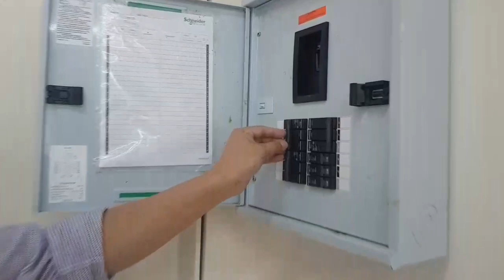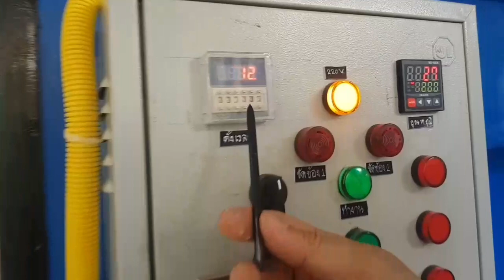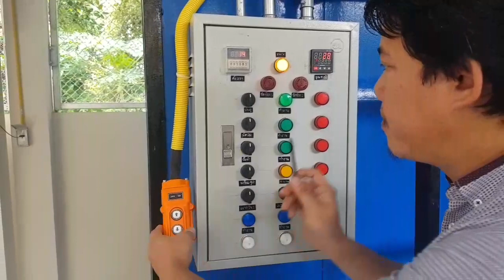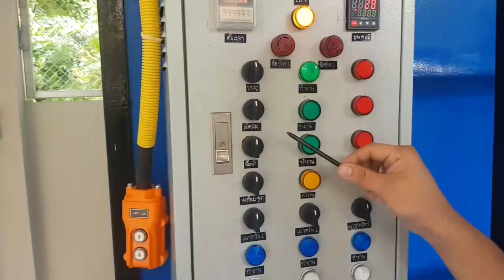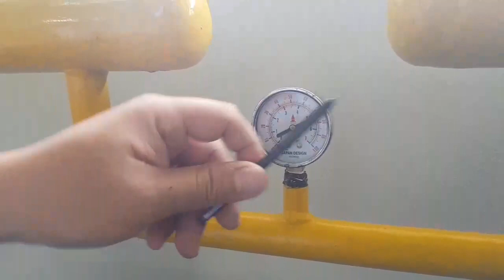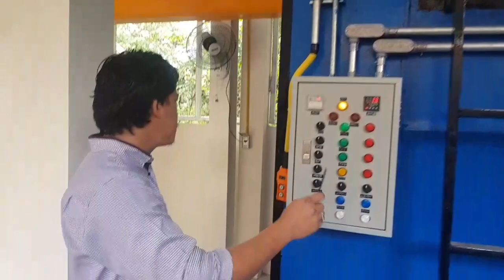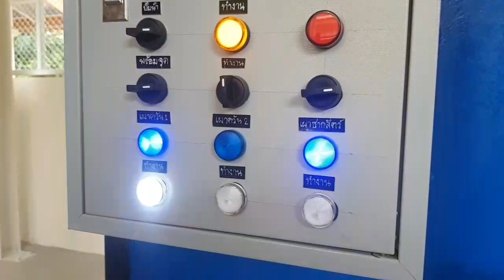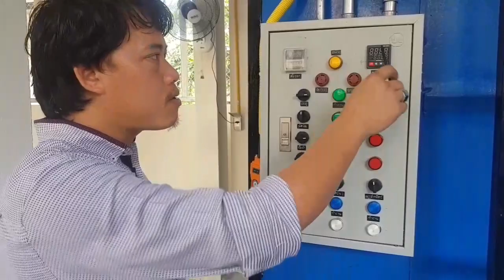เตาเผาสัตว์ โรงพยาบาลสัตว์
หจก.อิศวภาเอ็นจิเนีย 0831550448